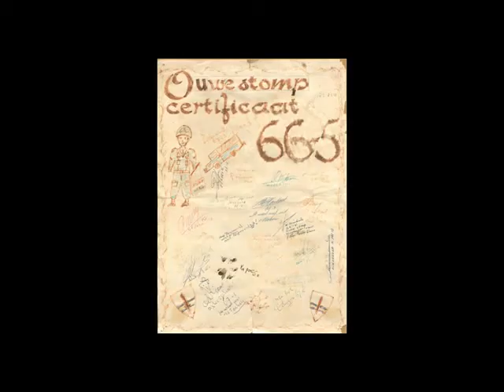ab vt veen .dienst tijd 1966/68